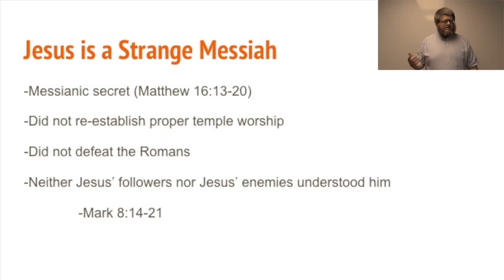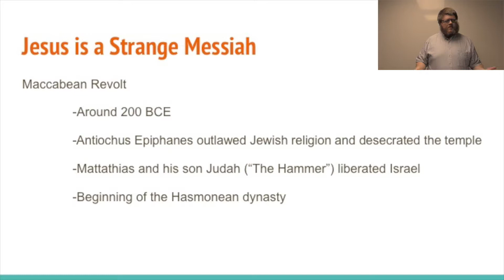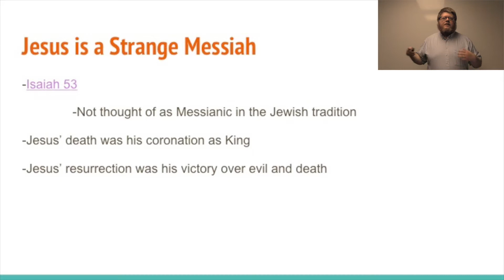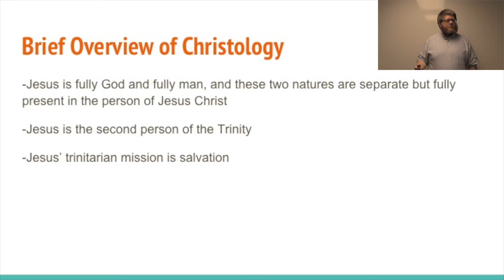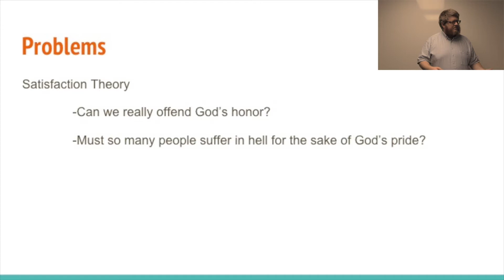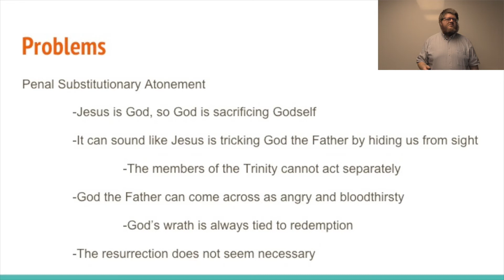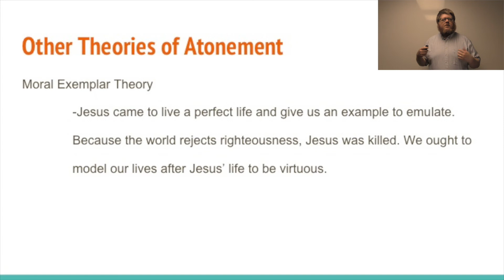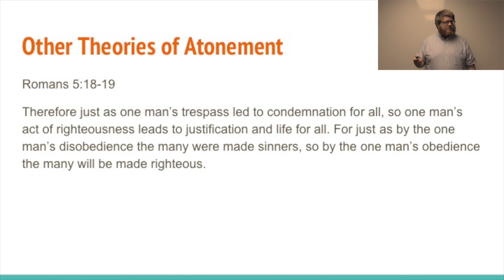Nature of Christianity Lecture 2